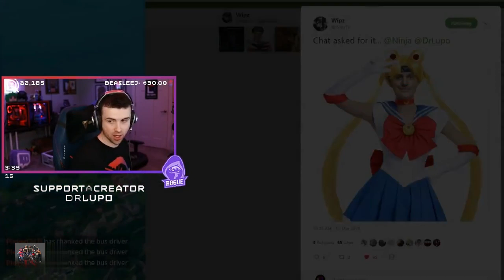Streamers First Time Using The Fortnite *new* Flint Knock Pistol! Fortnite Battle Royale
In this  video we show you the new Flint-Knock Pistol is in the game and streamers are using it for the first time! This video also showcases the Best and Funniest Fortnite clips of today. Enjoy!